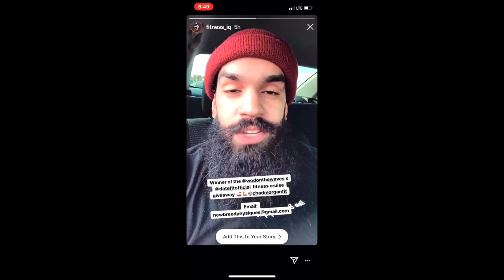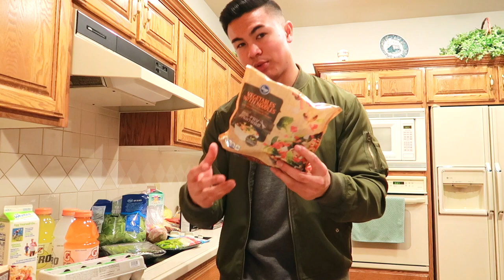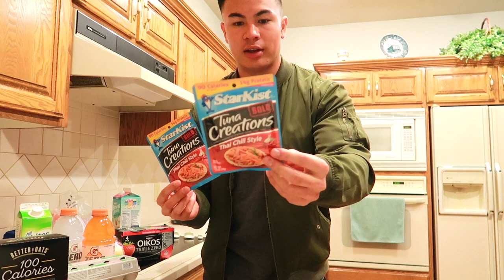TIPS FOR A BETTER BENCH | CUTTING GROCERY HAUL